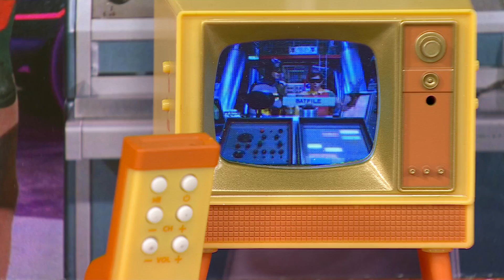Tiny TV Classics Collectible TV with Real Working Remote on QVC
Tiny TV Classics Collectible TV with Real Working Remote

Catch clips from some of your favorite TV shows or films with this Tiny TV (complete with an itty-bitty remote control!).